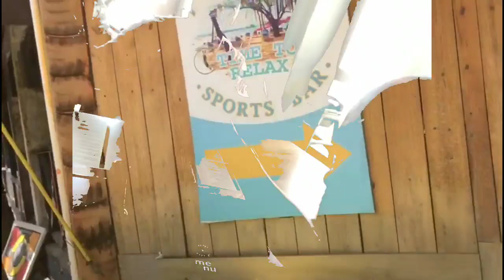Cartagena | Colombia Adventures | Dominican Republic | Ex Pat | Sosua